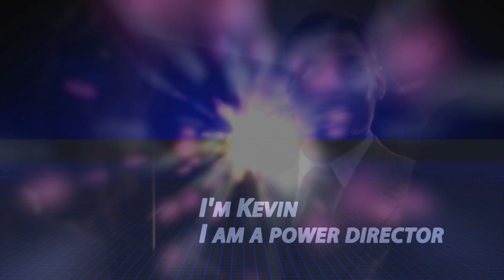CyberLink PowerDirector 10 - Schnell & Produktiv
Ich fotografiere bei Hochzeiten. Ich bin angewiesen auf die schnellste Videobearbeitung: PowerDirector. Ich kann mich immer auf Ihn verlassen, selbst bei knappen Deadlines.